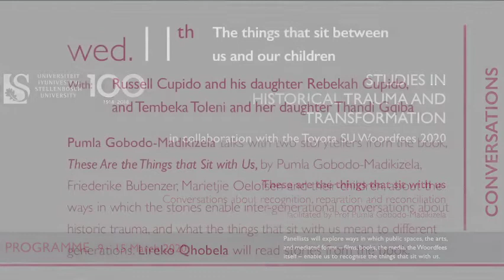The things that sit between us and our children - Lireko Qhobela reading a poem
These are the things that sit with us: Conversations about recognition, reparation and reconciliation, facilitated by Prof Pumla Gobodo-Madikizela. Presented by Studies in Historical Trauma and Transformation at Stellenbosch University in collaboration with the Toyota SU Woordfees 2020.

Lireko Qhobela performs a poem from the conversation, The things that sit between us and our children.